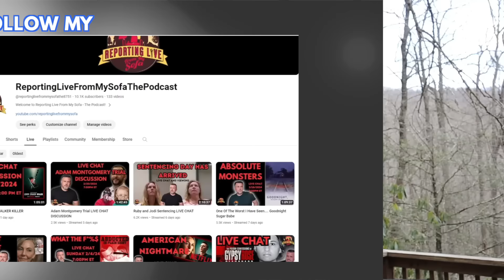Defense Opening Statements Chad Was Manipulated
Resources:
DV Resource:
The Trevor Project:
Thetrevorproject.org